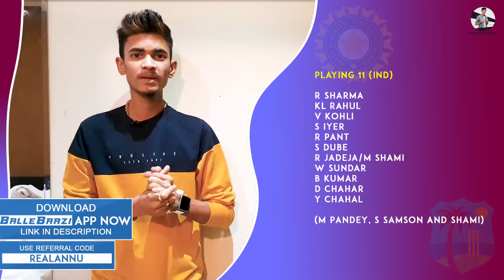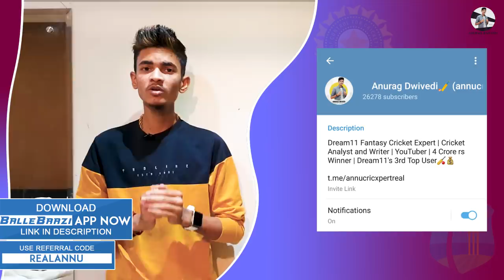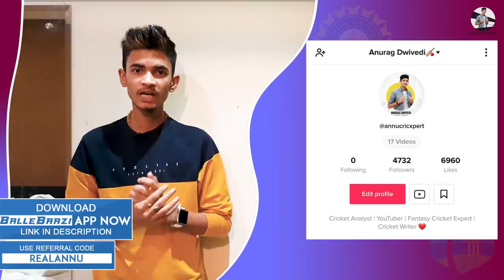IND vs WI 3rd T20 | India vs Windies | Playing 11 | Dream11 and BalleBaaazi Team | Match Prediction